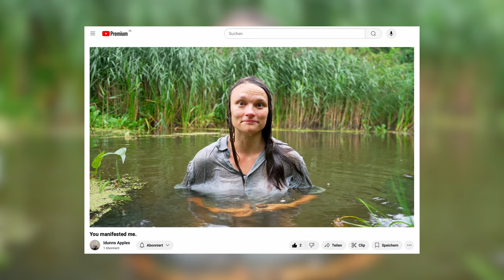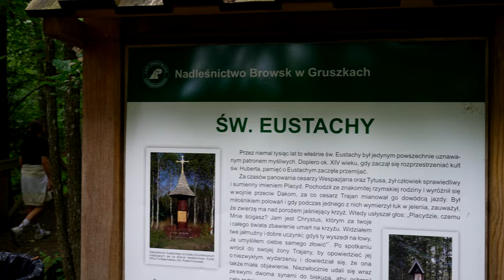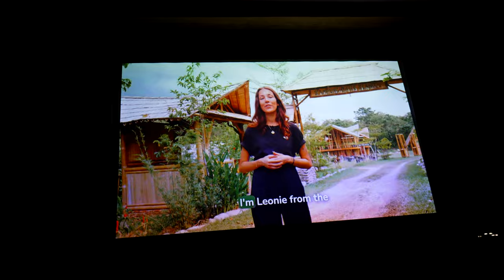#62 We are creating a hub for modern day Leonardo da Vinci’s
Leonardo da Vinci is probably the greatest genius who ever walked the surface of this Earth.
But he only became the Leonardo we still know today because he grew up close to Florence, the hub of the Renaissance.
David, one of our co-creators here at CUSTODIA Poland has the vision to help birthing a Florence of the 21st century - a breeding ground for modern day Leonardo's. An endeavor we are embarking on together...